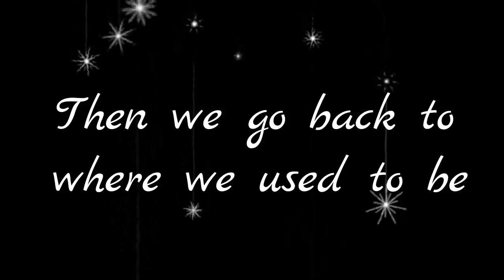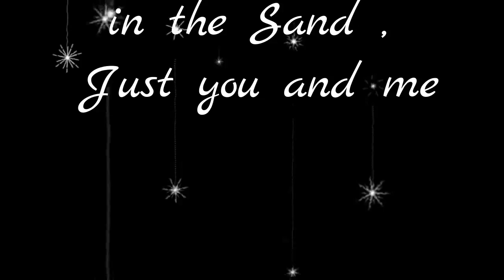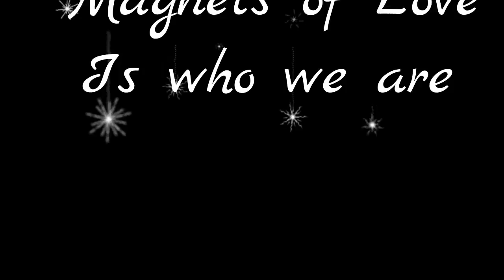Magnets of Love - Peter Music ( Original Song )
Magnets of Love written by Peter Music.